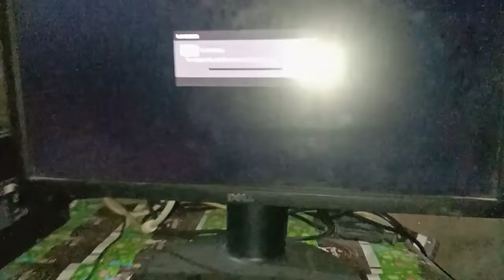Arif Bahi na moja gift 🎁 dia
Arif Bahi na moja fancy pigeon gift kiya ior Ami Jan ki sahte ga Anita Jan ka pate kar